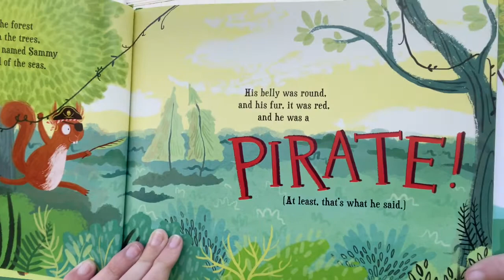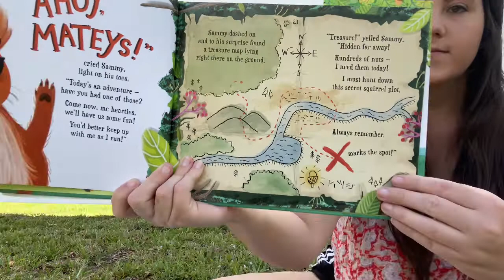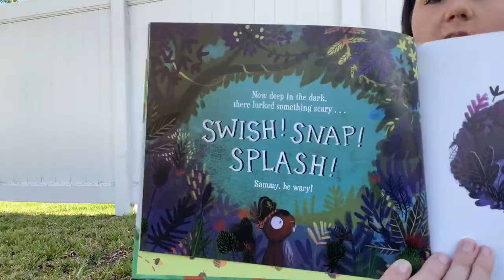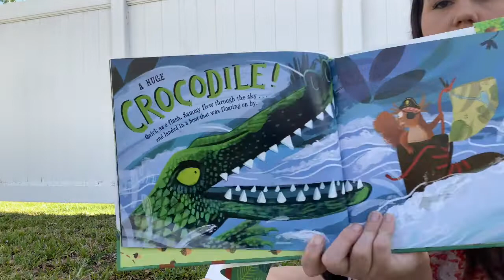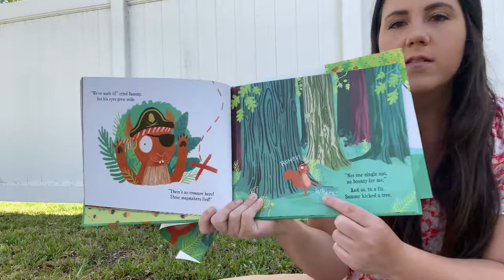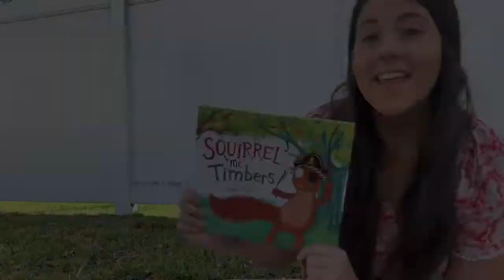Squirrel Me Timbers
By: Louise Pigott